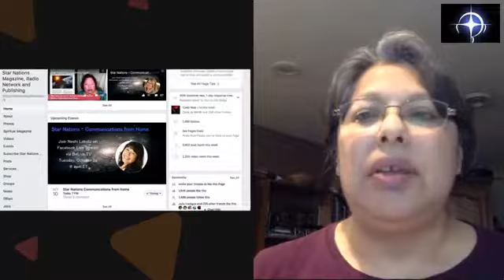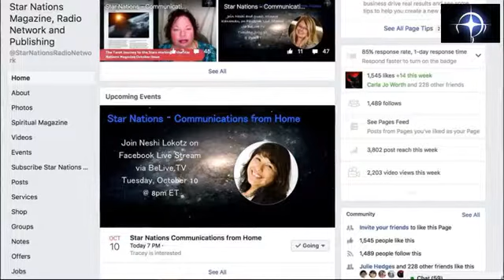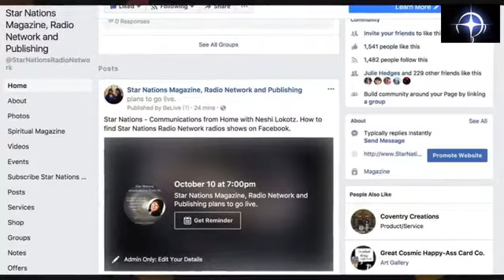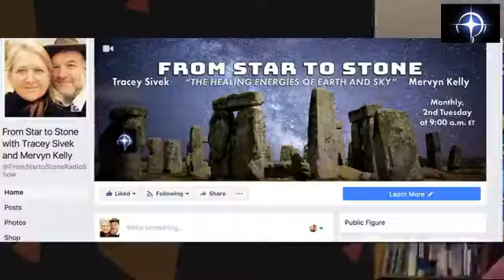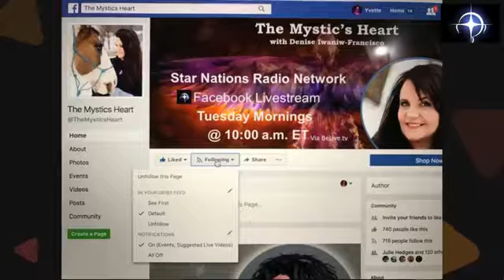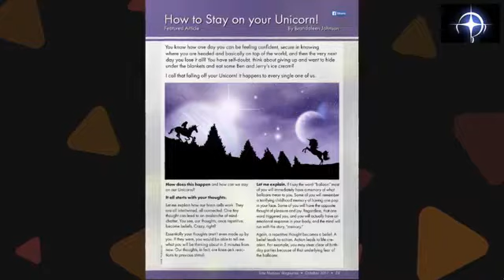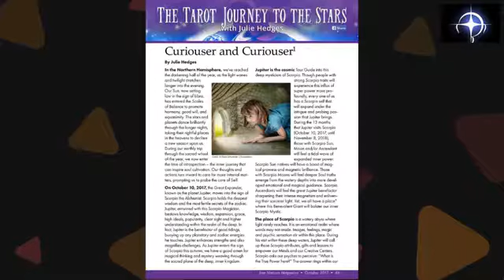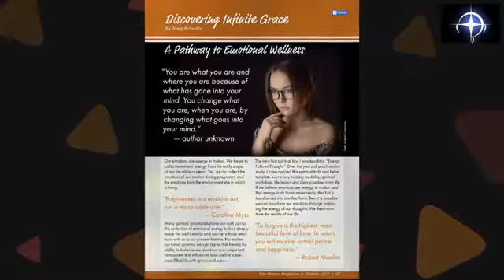Star Nations - Communications from Home: How to Find SN Radio Shows on Facebook Live Stream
Host, Yvette Neshi Lokotz, shares how to easily find a Star Nations Radio Network show on Facebook live stream via BeLiveTV. Star Nations from Home is a weekly live show on Tuesday nights at 7pm CT/8pm ET.